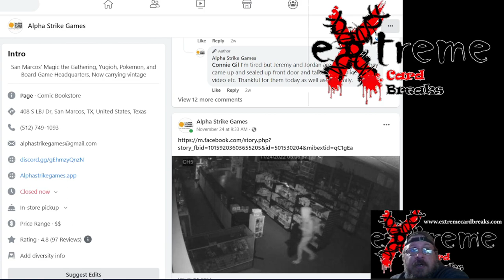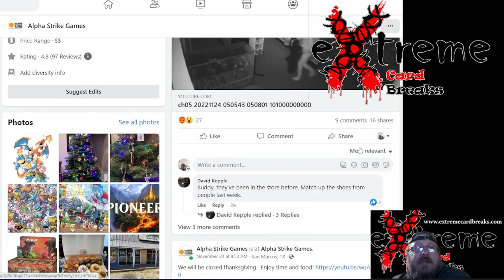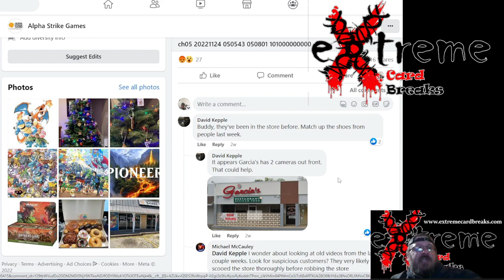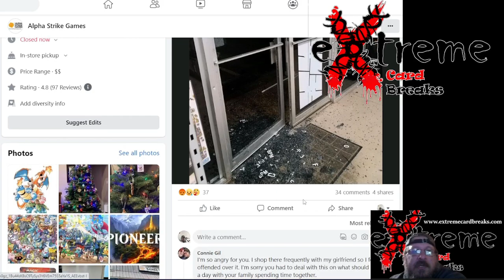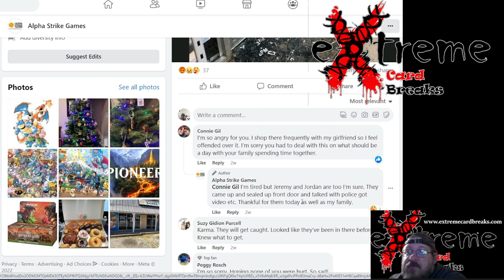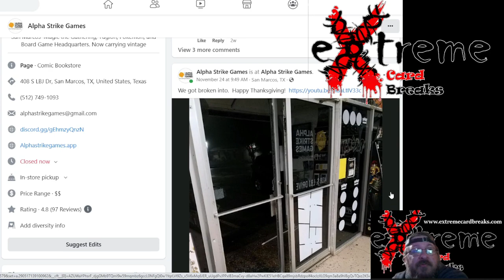Thieves Break Into Alpha Strikes Games in San Macros, Texas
1811 N Dixie Ave #104

Who do I collect:
Roberto Clemente
Michael Jordan
Nolan Ryan
Sidney Crosby
Vintage Cards